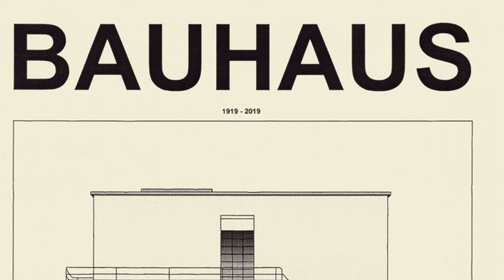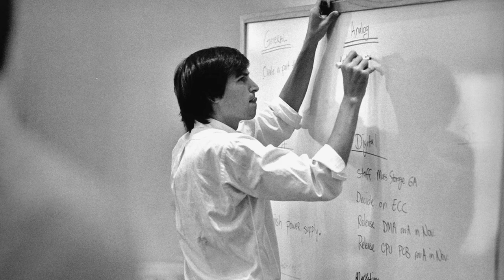Nguyên tắc thành công của Steve Jobs dựa trên lối sống tối giản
Timeline:
0:20 Phong cách tối giản qua cách ăn mặc của Steve Jobs
1:28 Thiền Tông, Phật giáo - ảnh hưởng đến tư tưởng của Jobs
2:52 F.L Wright kiến trúc vs thiết kế Apple
3:36 Thiết kế Bâuhus  vs thiết kế Apple
5:11 Tầm nhìn  của Jobs về sử dụng máy tính trong tương lai
5:32 Tối giản vs thiết kế Apple & phong cách làm việc
7:33 Iphone đầu tiên được ra đời thiết kế tối giản
8:50 Kết Luận
9:02 Steve Jobs và suy nghĩ của ông

2livesimple means to live a simple life.